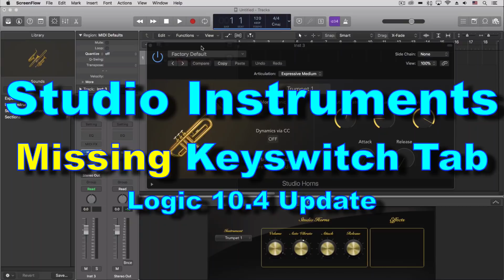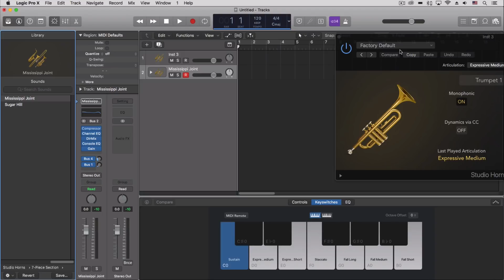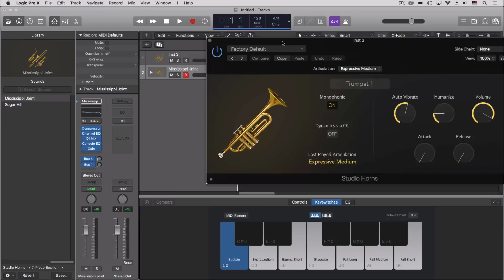Finding the Keyswitch Tab! | Logic Pro 10.4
It wasn't really lost, but I just didn't realize how to find it. Problem solved!!